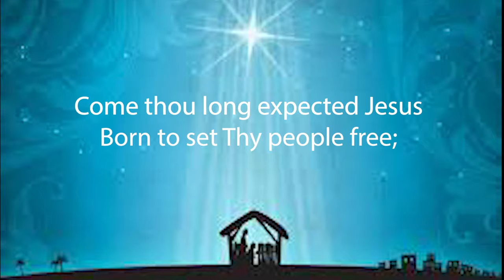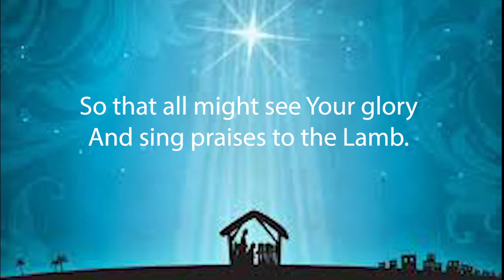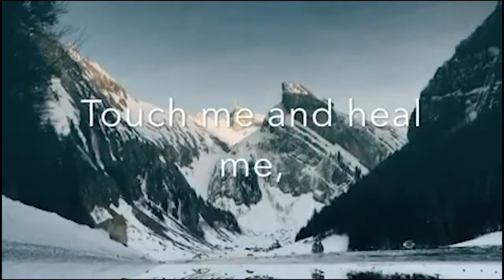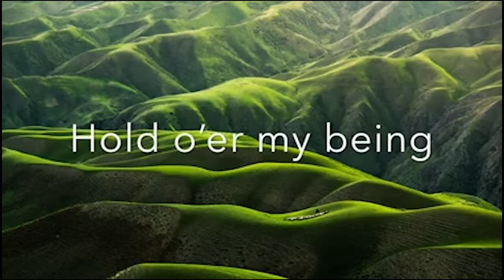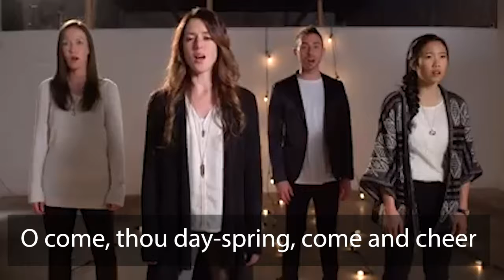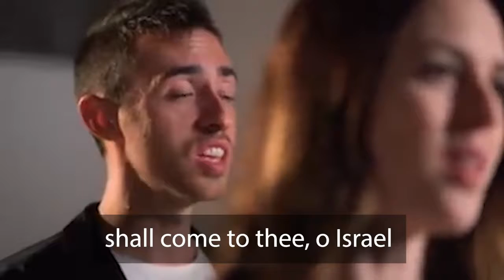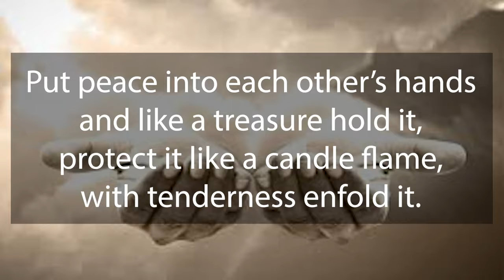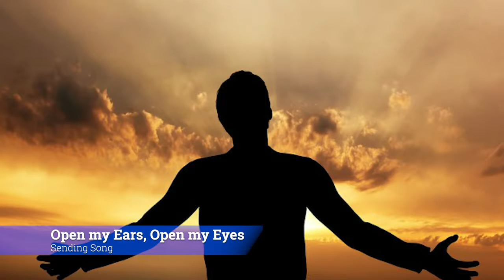ABC Sunday Service Nov 29, 2020